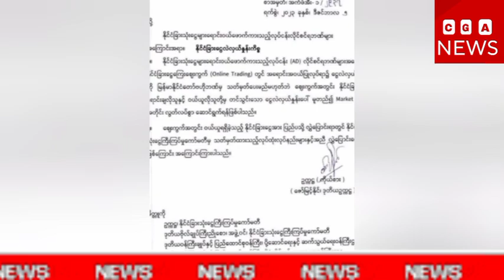6 December 2023, မြန်မာပြည် အခြေနေ ကမ္ဘာကတောင် လန့်နေပြီ။ ဗဟိုဘဏ်မှာဒေါ်လမရှိ။ သွားပါပိ